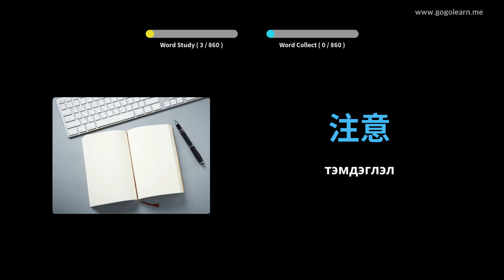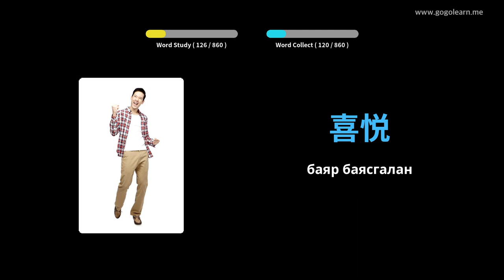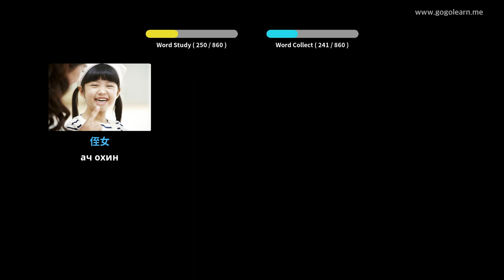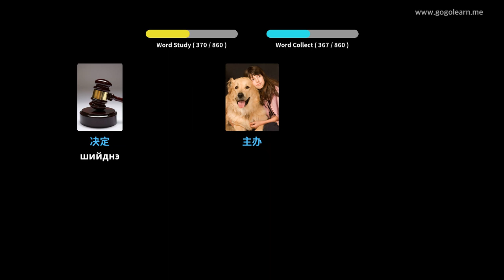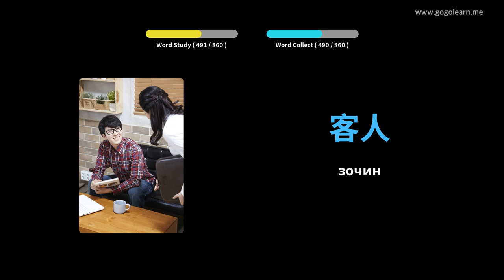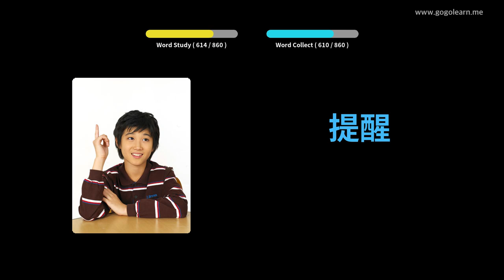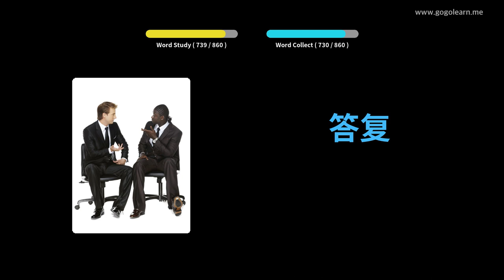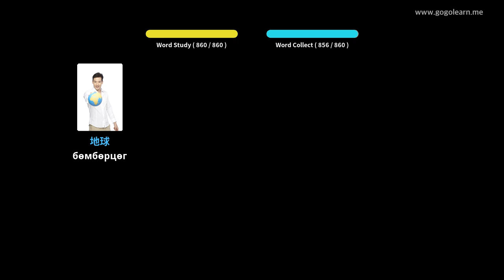Унтаж байхдаа хятад хэлний тайлбар толь сонсох. | Golearn